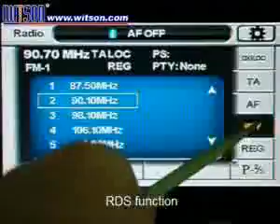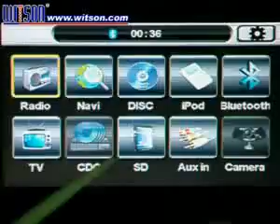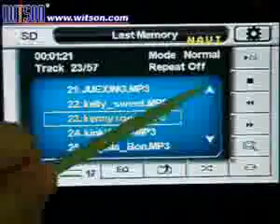ML 62120717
Video Migrado